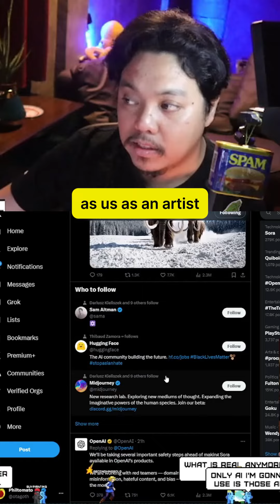Ai is getting crazier